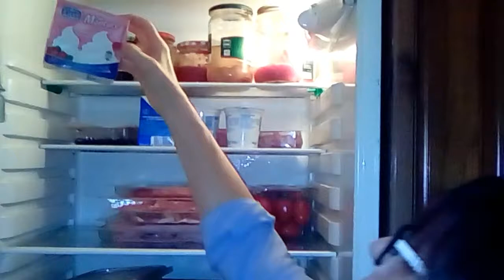SONO STATA TAgGATA DA CRISTYLE COSA C'E NEL MIO FRIGO/LAURA GIOIA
commenta e guarda il video fine alla fine
ecco il canale di cristyle